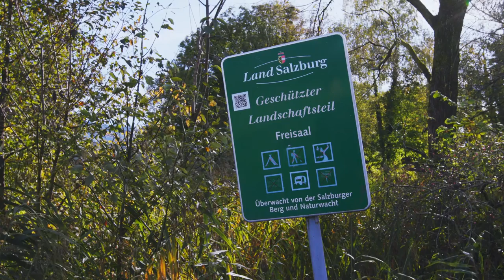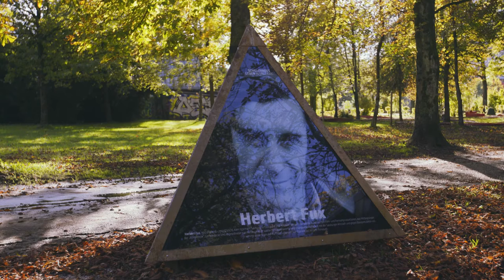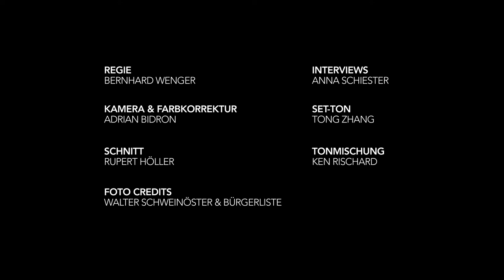40 Jahre Bürgerliste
In diesem Film sprechen Ekkehard Ziesel, Johannes Voggenhuber, Johann Padutsch, Elisabeth Moser und Helmut Hüttinger über 40 Jahre bewegte Bürgerlisten-Geschichte.
Regie: Bernhard Wenger
Recherche & Interviews: Anna Schiester
Kamera: Adrian Bidron
Schnitt: Rupert Höller
Set-Ton: Tong Zhang
Tonmischung: Ken Rischard